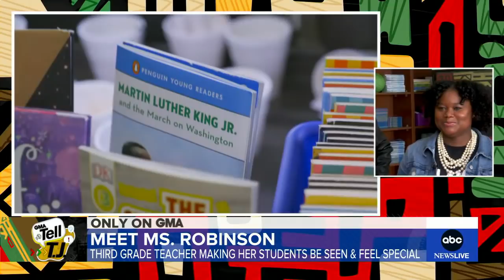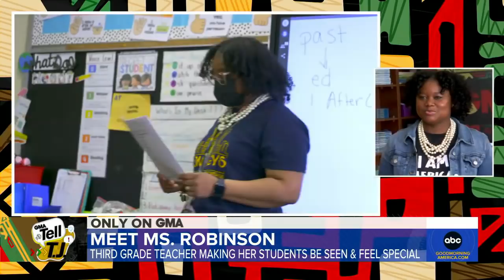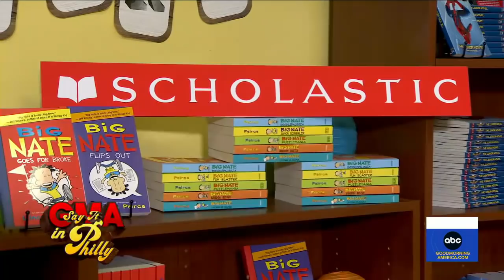‘Abbott Elementary’ star, ‘GMA’ surprises Philadelphia teacher l GMA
Third grade teacher Xiomara Robinson is recognized for going above and beyond for her students at Comegys Elementary School.